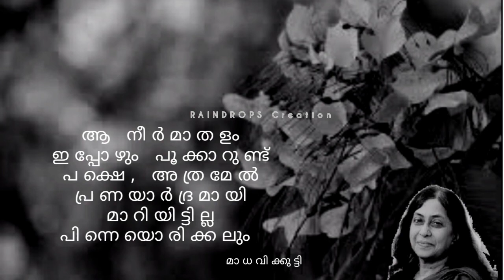Yathrayayi.. Violin/niram / Madhavikutti /RAINDROPS Creation / Status /Kunjako boban/salini/jumol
Violin : lekshmi jayan
Editing : lekshmi jayan
Programming: Samson Silva
DOP: Pratheesh Lal
License